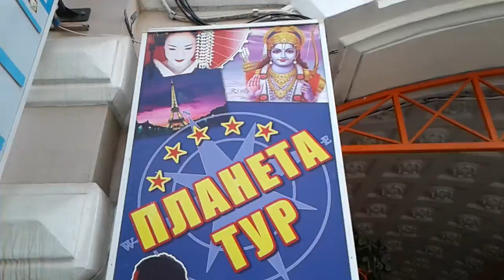Харинама Харьков на Сумской 2019 07 30